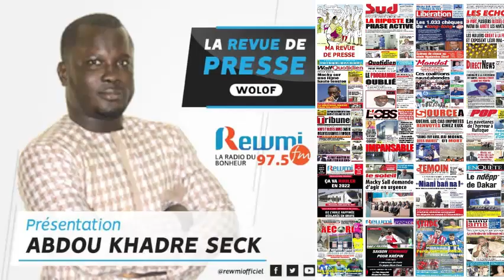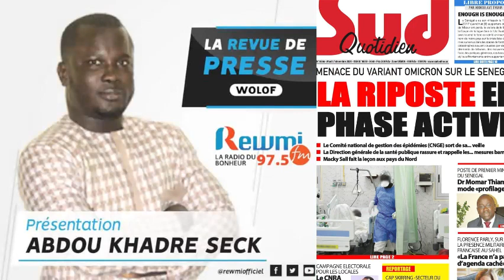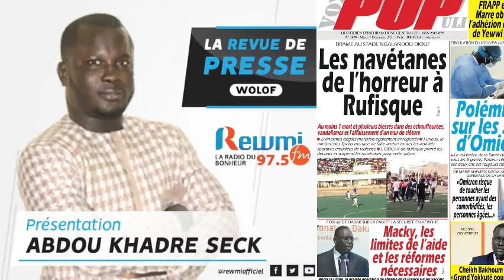REVUE DE PRESSE DU 07 12 2021 AVEC ABDOU KHADRE SECK WLF